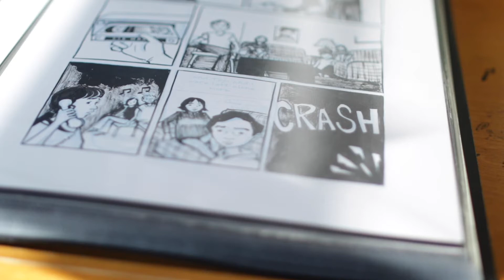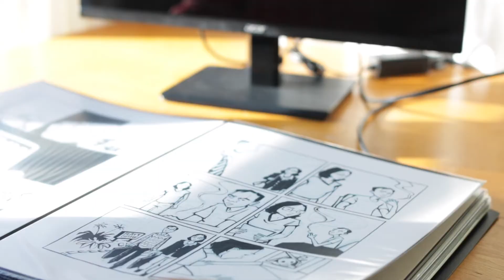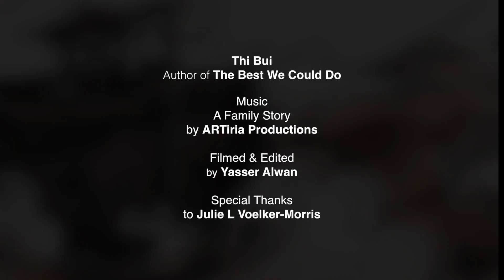Welcome from Thi Bui, author of "The Best We Could Do" for UO Common Reading